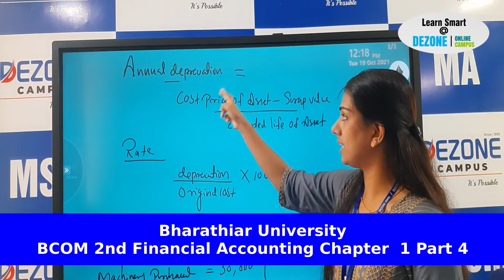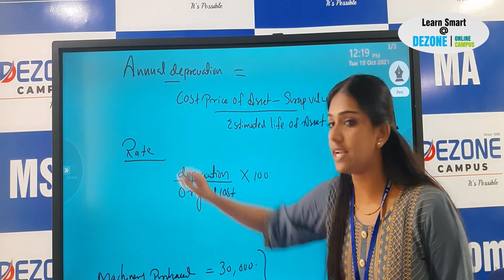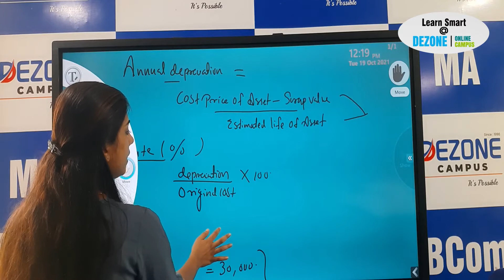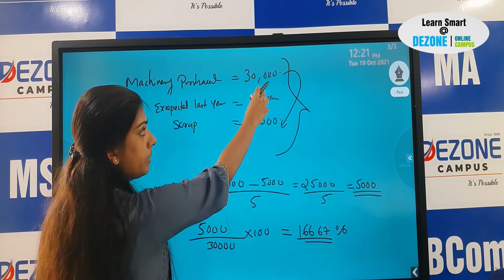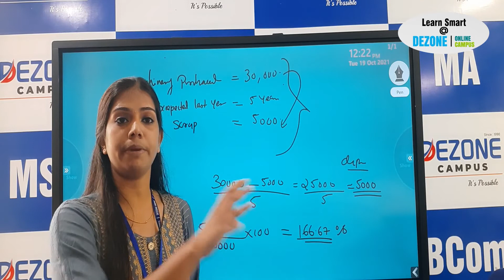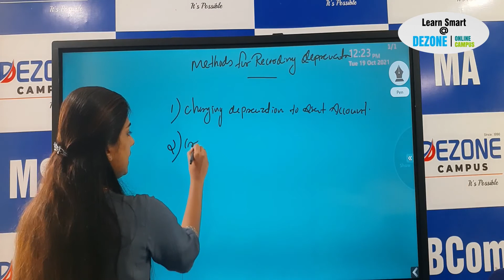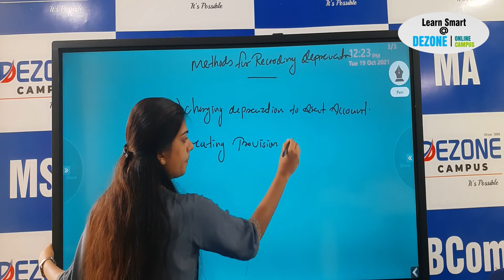Bharathiar BCOM 2nd Financial Accounting Chapter 1 Part 4